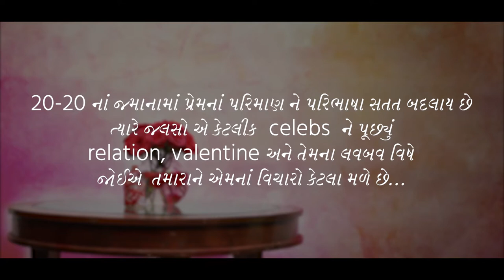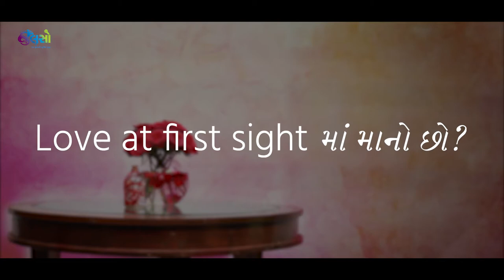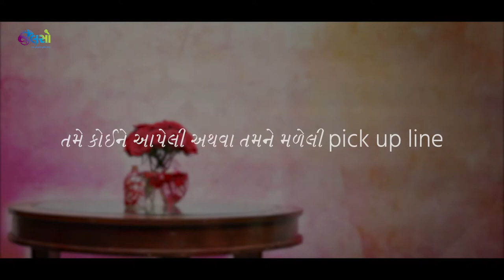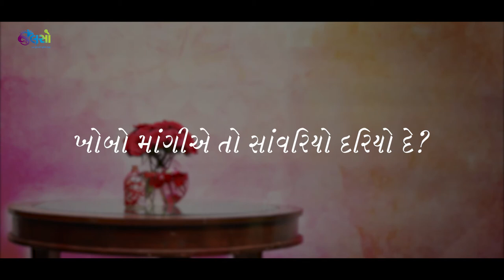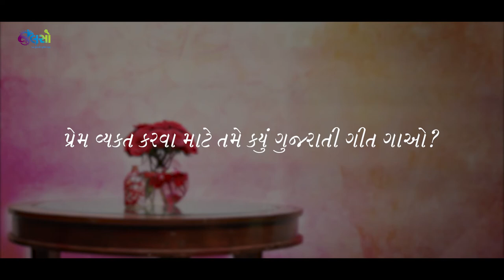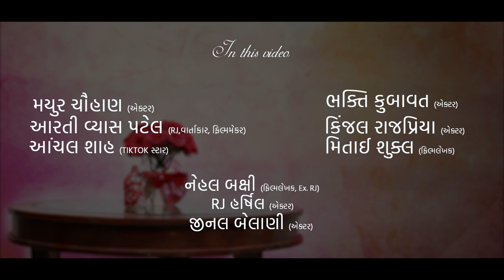Jalso | Raam Mori | Love Bav Ne Evu Badhu